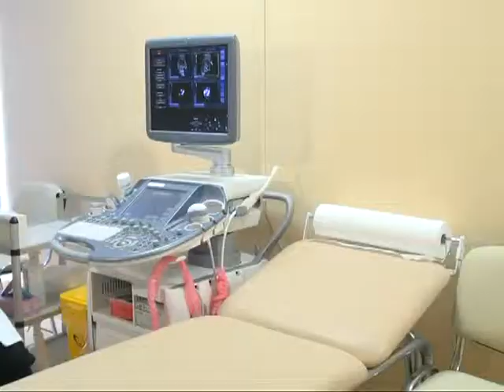В Рязани открылся медицинский центр «Мать и дитя»